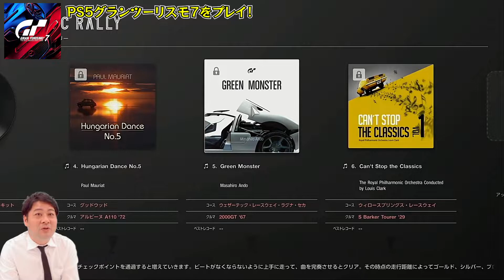【PS5】グランツーリスモ7で山道爆走！！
○トミドコロ

グレープカンパニー までお願いします！！！